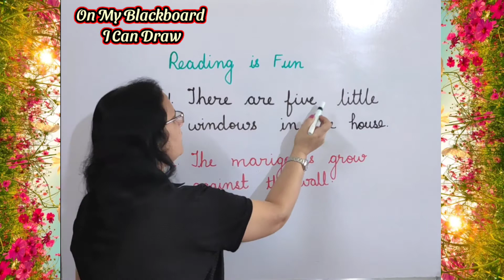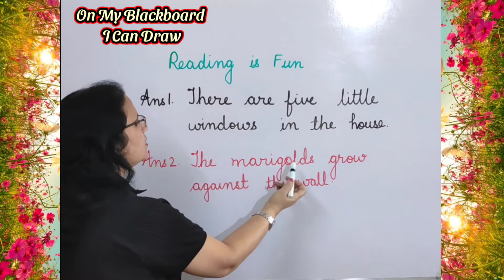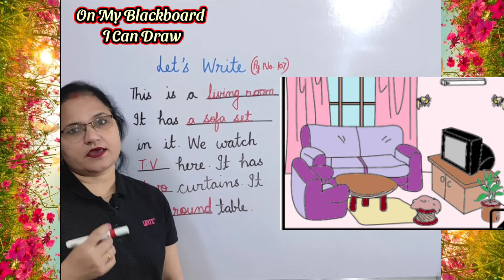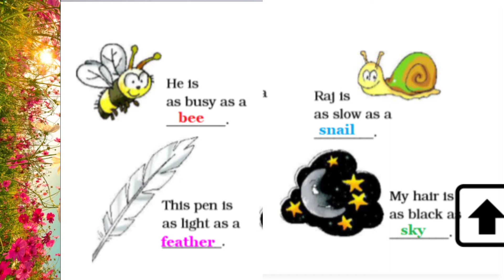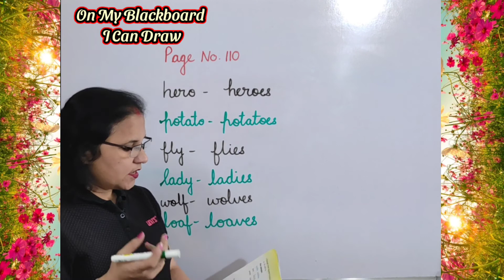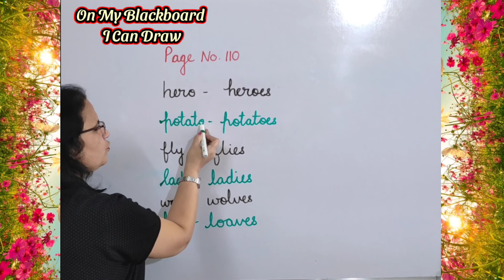On My Blackboard I Can Draw | Explanation| Question Answers |All Exercises |Class 2 |NCERT |Marigold